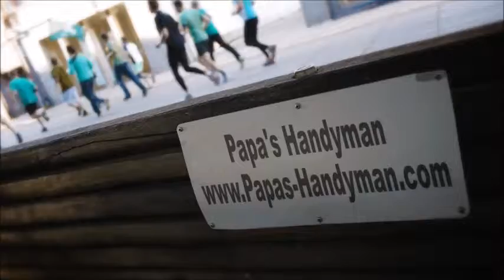DRYWALL Repair Northern California CA, Wall & Ceiling Repair Northern California CA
Drywall Repair Northern California CA, Drywall Repair Service Northern California CA, Drywall Repair in Northern California CA.

"Drywall Repair Northern California CA" Specialists.
Providing Drywall Repair in and Around Northern California CA with Solutions Since 1970!

Whether you have a small drywall repair project in Northern California CA, or multiple areas throughout your home needed drywall repair, our company will send out a qualified journeyman drywall expert to complete your Northern California CA drywall repair project on-budget and on-schedule. All of our Drywall Repair technicians in Northern California CA are skilled in each phase of drywall (Installing, Taping, Finishing), and have a minimum of 10 years experience. Get your drywall repair done by Papa's Handyman! Professional, Affordable Quality Drywall Repair Service Northern California CA-- Guaranteed!

"Drywall Repair Phrases":

"Drywall Repair Cost Per Square Foot Northern California CA"
"How Much Does it Cost to Repair Drywall Cracks Northern California CA"
"How Much Does it Cost to Repair Drywall Ceiling Northern California CA"
"How Much Does it Cost to Repair Drywall Hole Northern California CA"
"How much Does it Cost to Patch a Hole in Drywall Northern California CA"
"Patch and Repair Drywall Northern California CA"
"Cost to Repair Hole in Drywall Northern California CA"

Related Terms: Drywall Repair Northern California CA, Drywall Repair Service Northern California CA,